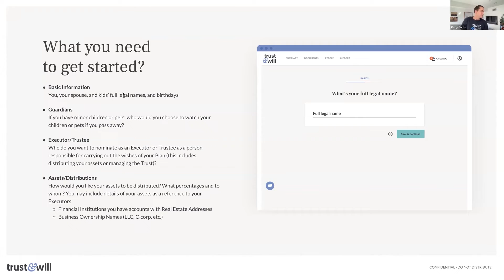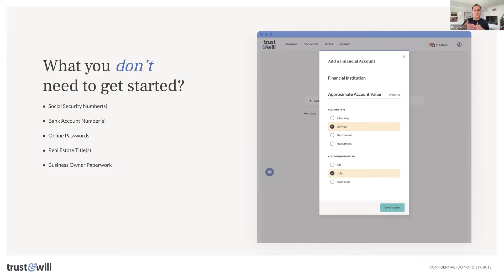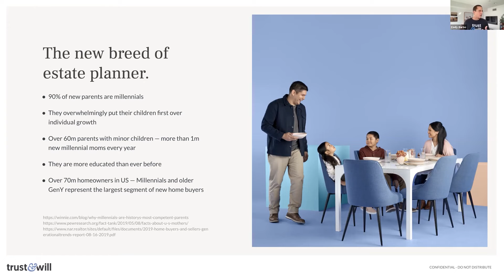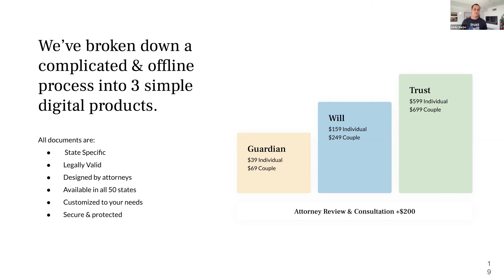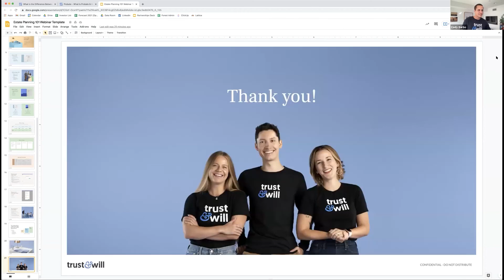What Do You Need To Get An Estate Plan Started? - Financial Joy School Project 10,000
Supporting Black and Brown youth and families to build generational wealth through long-term investing. Together we will build generational wealth and close the racial wealth gap because we can.

YOU DESERVE JOY & WEALTH
I DESERVE JOY & WEALTH
WE ALL DESERVE JOY & WEALTH